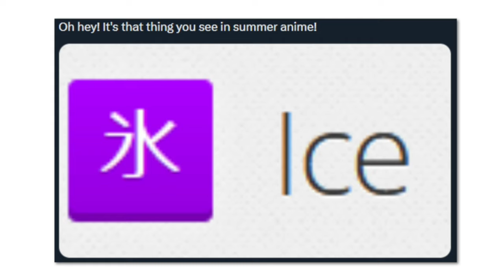Weird Things While Learning Japanese | 日本語学習中の奇妙なこと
It only gets worse.

===About Me===
Hi! My name's Ruka, just a regular guy doing regular things.
I tried saving this channel, but screw it we ball and do everything here.
Dedicated channels for other gaming and vlogs exist, so please check those out.

► Glare
► Evil
► Notlikethis
► Smug
► Shock
► Pondering
► Perfect
► Cultured
► joeyChin
► yuruHYPE
► LULdog

===Rules for Travelers===
► Be respectful to others in the chat
► Keep off-topic conversations to a minimum
► Please do not spoil anything in the game either outright or hinting. It spoils my experience and yours
► Please chat and have fun!

Now you know the rules, and so do I~